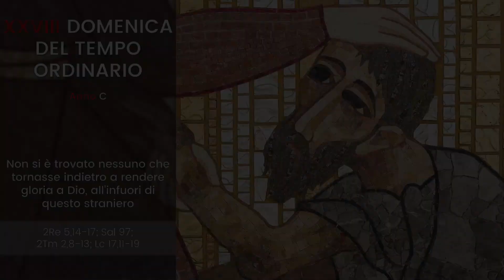[IL VANGELO FESTIVO] XXVIII DOMENICA DEL TEMPO ORDINARIO (Anno C) - p. Ivan Rupnik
0:00 - Introduzione
0:08 - Omelia

Omelia di p. Marko Ivan Rupnik del 9 ottobre 2022
XXVIII DOMENICA DEL TEMPO ORDINARIO
2Re 5,14-17; Sal 97; 2Tm 2,8-13; Lc 17,11-19

IL VANGELO FESTIVO: l'omelia domenicale o festiva di p. Marko Ivan Rupnik disponibile:
- in formato VIDEO attraverso questo canale

Il Vangelo Festivo si aggiunge a "IL VANGELO di tutto l’anno", le riflessioni sul Vangelo festivo e feriale tratte dall’omonimo libro di padre Tomáš Špidlík disponibile presso EDIZIONI LIPA:
Musiche di Renata Russo

Tutti i contenuti e le immagini presenti in questo video sono protetti dalla normativa sul diritto d’autore e sui diritti ad esso connessi. La riproduzione e la messa a disposizione a terzi in qualsiasi forma, senza l’autorizzazione espressa dell'autore, è vietata.